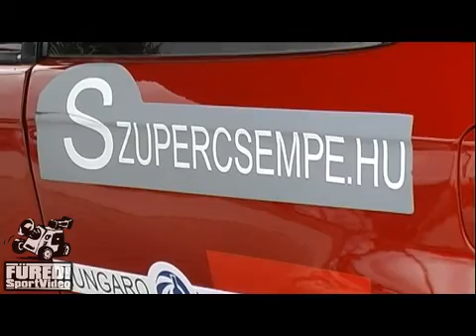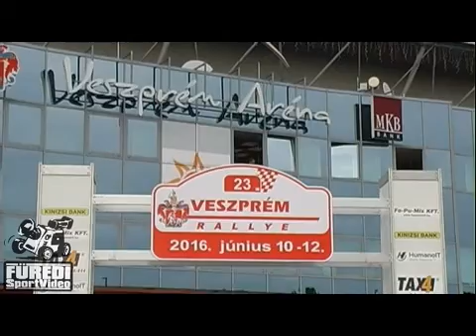Veszprém Rallye 2016 Szepesi Marcell-Gondos Péter